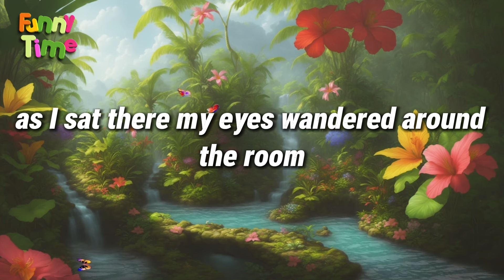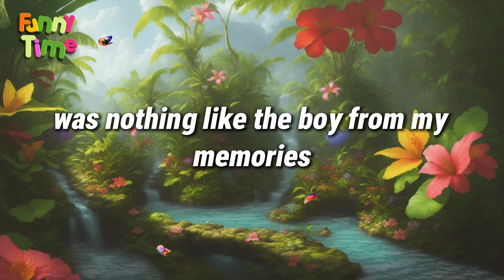Funny Jokes | I found myself in the waiting room - jokes of the day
Joke.